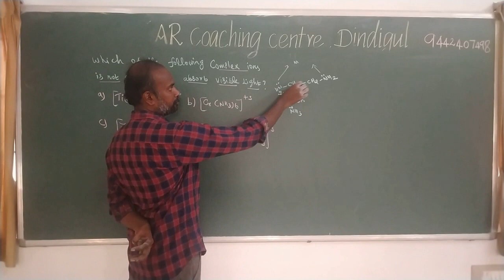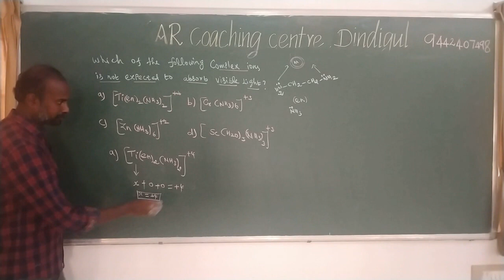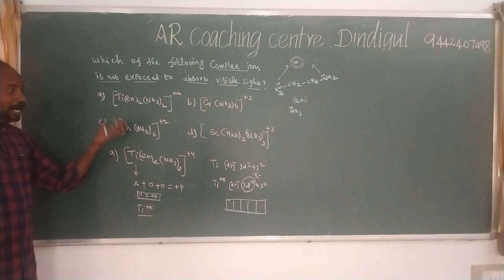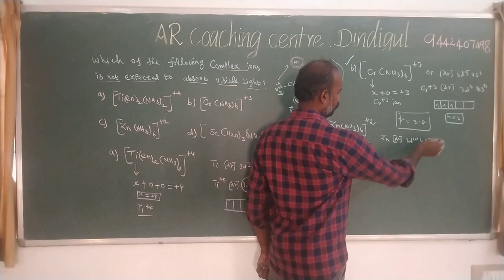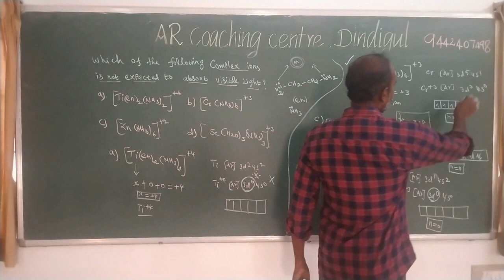Coordination compounds / Condition for absorb visible light in complex ions / NEET 2020 Chemistry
Coordination compounds /Condition for absorb visible light in complex ions / NEET 2020 Chemistry/Easy tricks to find out  absorb visible light  in coplex ions/Easy tricks to find out  absorb visible light  in coplex ions.